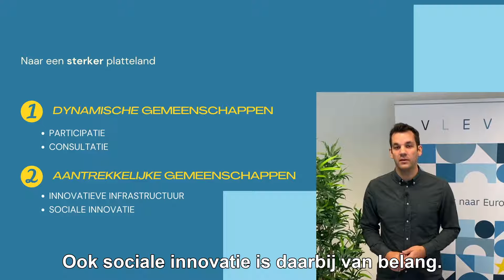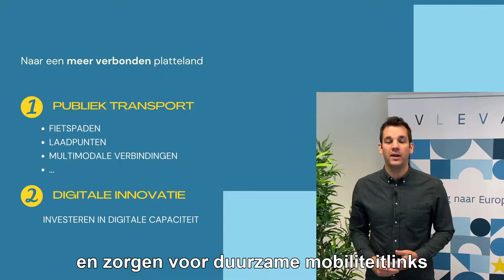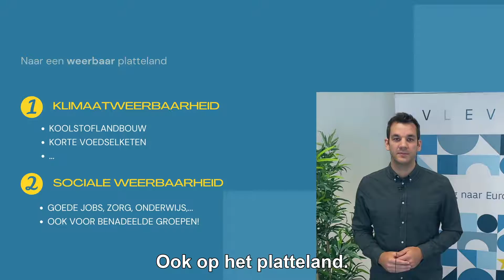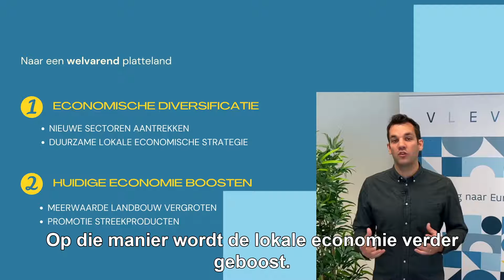Langetermijnvisie rurale gebieden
In juli 2021 lanceerde de Europese Commissie de langetermijnvisie voor rurale gebieden. Ontdek in deze video alles over de vier doelstellingen uit deze visie. Meer info over dit dossier kan je terugvinden op